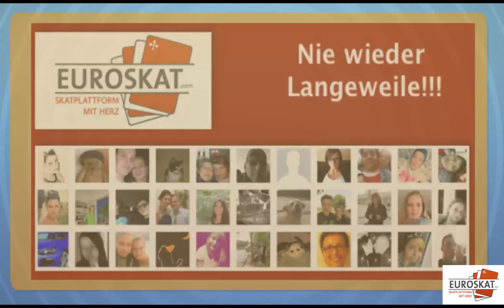Euroskat.com - Nie wieder Langeweile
Komm zu Euroskat und hole Dir € 15,- Einsteigerbonus. Einsteiger und Profis sind willkommen. Spiele gegen die Meister des Jahres 2014.

Euroskat.com ist eine der beliebtesten Online Skat Plattformen. Ein kompetentes Team von 10 Mitarbeitern betreut die Plattform fast rund um die Uhr. Moderatoren sind täglich von 8 Uhr bis 2 Uhr online und telefonisch zu erreichen.

Vom kostenlosen Skat spielen, über Duelle und Turniere, sowie Listen mit Einsatz, EnDeux, Ranglisten sowie Bonussysteme - alles ist möglich bei Euroskat.

Ein Admin sorgt für fairen Ablauf. Unser Webmaster sorgt für einen reibungslosen Ablauf.
Euroskat will das Skatspielen mit Freunden in aller Welt zu ermöglichen. Euroskat fördert Vereinen und Jugendarbeit.

Das Video ist eine Gemeinschaftsproduktion von Euroskat.com und facebook-rundum-sorglos.com